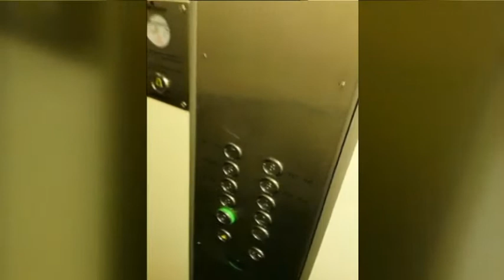Bewoners zijn kapotte lift zat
De bewoners van de Neptunusflat in Amstelveen zijn het zat. Hun lift is in een jaar tijd vaker stuk dan in orde. En met een rollator of kinderwagen kom je dan niet meer naar boven of beneden. Een ramp voor de bewoners.